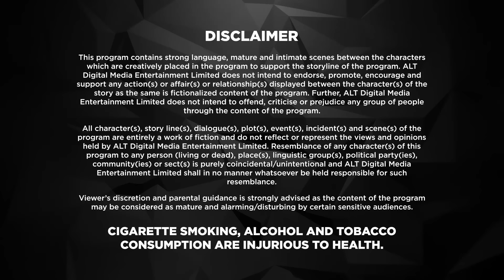Dil Hi Toh Hai | Karan Kundrra | New Episode 37 | ALTT | New Released Latest Hindi Web Series 2024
ALTT Dil Hi Toh Hai Season 1 is a story of a modern family that has strong values, traditions and legacy, starring Yogita Bihani and Karan Kundrra. In the show, Dil Hi Toh Hai the Noon’s are known for their strong bond that binds them together. Vijaypath, the head of the family, is a caring father with three sons. Ritwik, who is the eldest son and the apple of Vijaypath's eye, doesn’t believe in love. Nothing could pull this happy family apart until Ritwik meets Palak. Will she ignite the feelings of love in Ritwik? Will the Noon’s always be the epitome of a happy family? To find out more, watch Dil Hi Toh Hai Season 1 on ALTT.